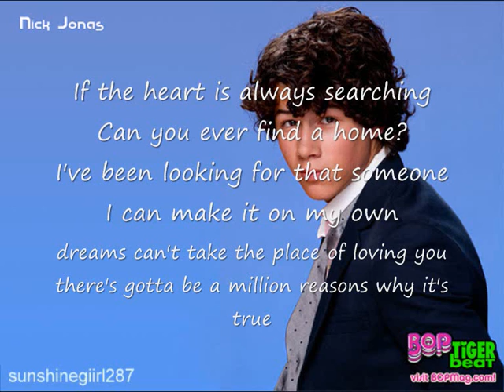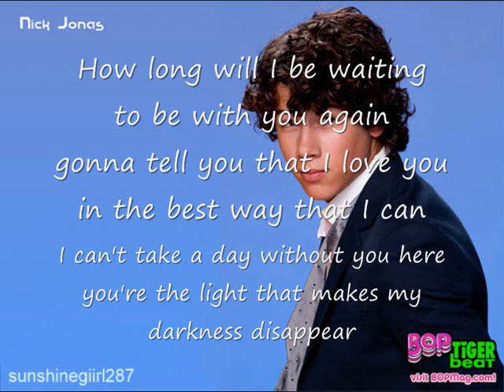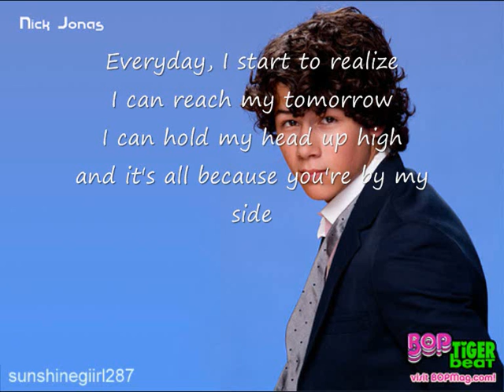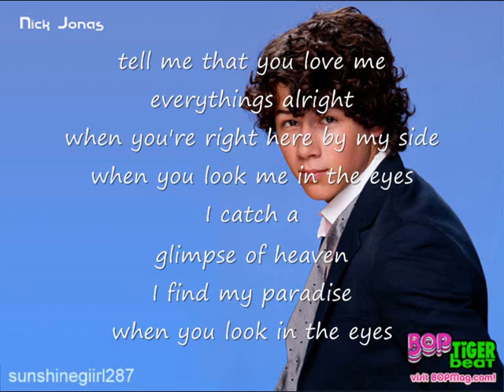nick jonas -when you look me in the eyes with lyrics